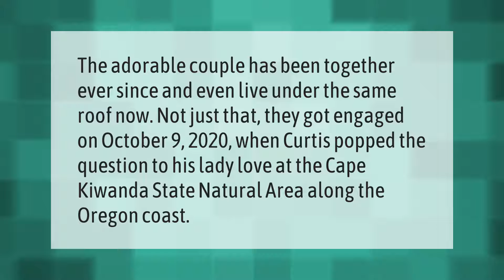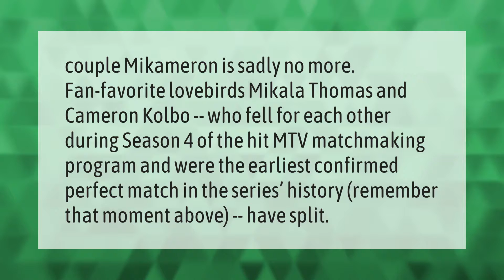Are BRI and Curtis still together?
00:00 - Are BRI and Curtis still together?
00:36 - Are Chris and Bri together?
01:05 - Are Cameron and mckayla still together?

Laura S. Harris (2021, May 18.) Are BRI and Curtis still together?
    AskAbout.video/articles/Are-BRI-and-Curtis-still-together-245916